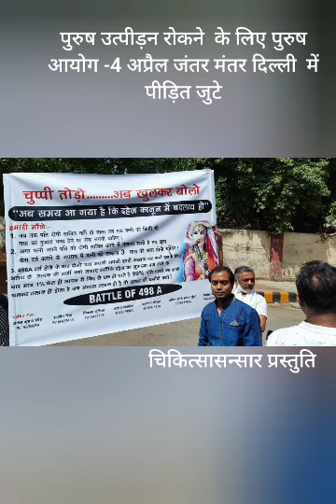महिलाओं से पीड़ित पहुचे दिल्ली -पुरुष आयोग की मांग